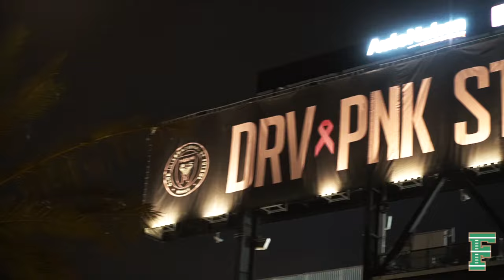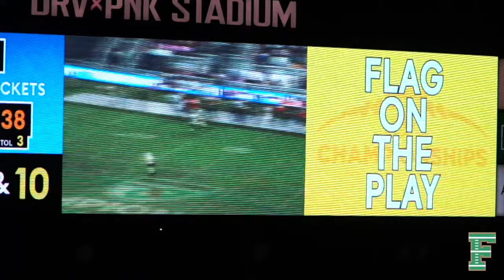Miami Central Rockets vs American Heritage Patriots - 2M STATE CHAMPIONSHIP GAME REPLAY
- Presents Replay Films
- Inside The Lines with Miami Central Rockets and American Heritage Patriots
- FHSAA 2M  State Championship Game

CHECK OUT THE FOOTBALL FILM FANATICS  FIRST & SECOND TEAM 2022